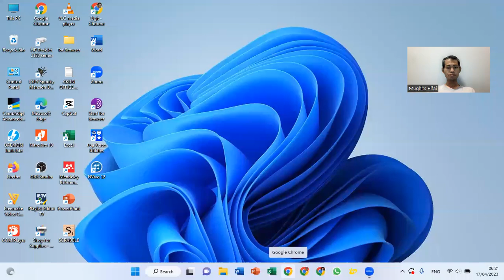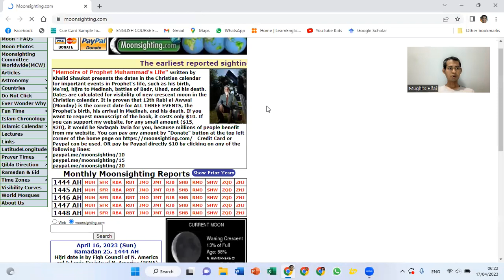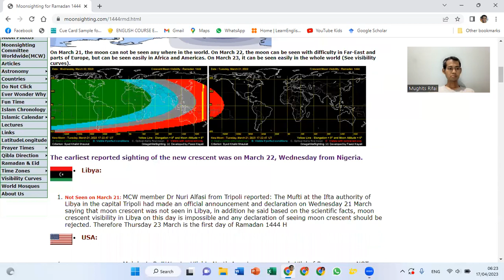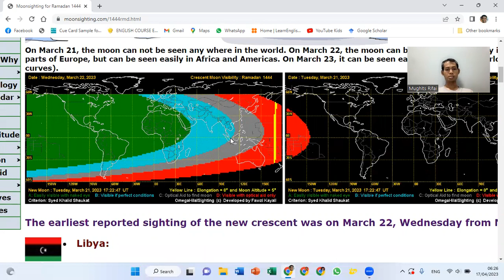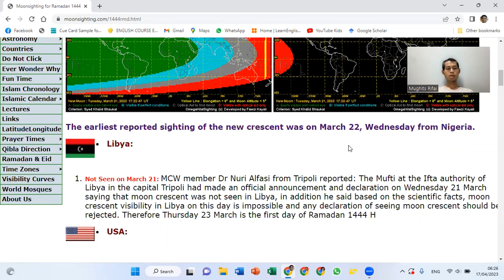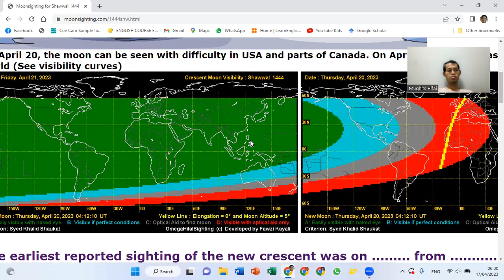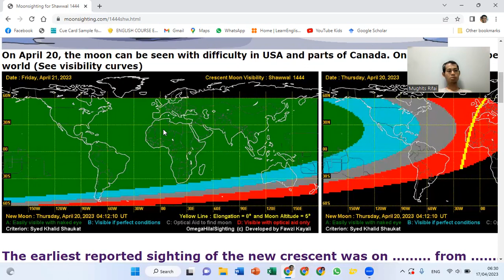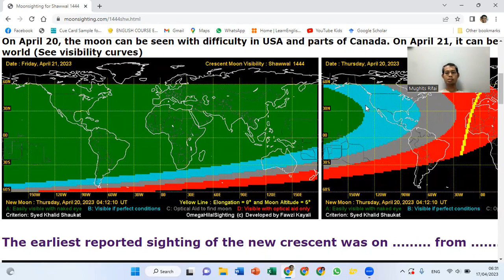CARA CEK TANGGAL 1 SYAWAL 1444 H DI MOONSIGHTING.COM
Ramadan sudah memasuki hari ke-26. Hanya tinggal beberapa hari lagi kita akan merayakan Hari Raya Idul Fitri 1444 H. Tapi kapan tepatnya? Simak videonya sampai selesai.